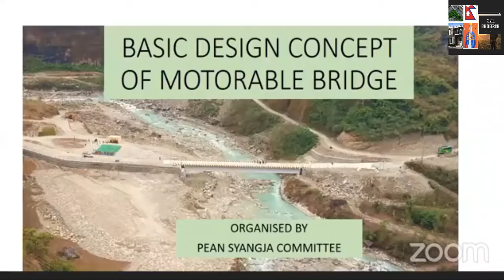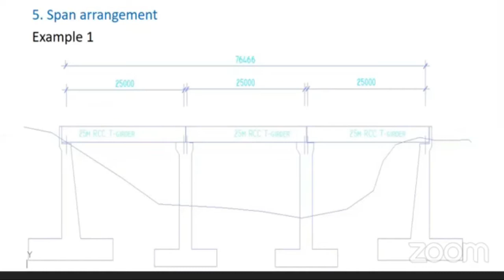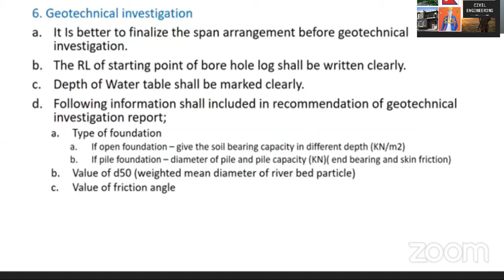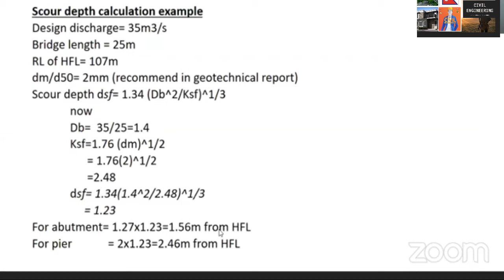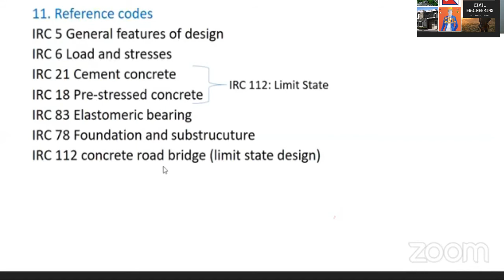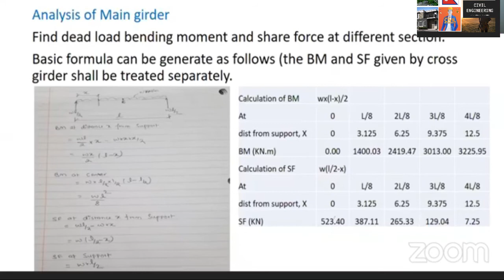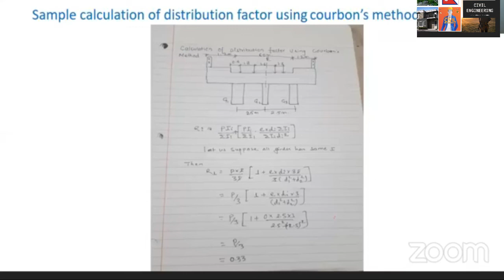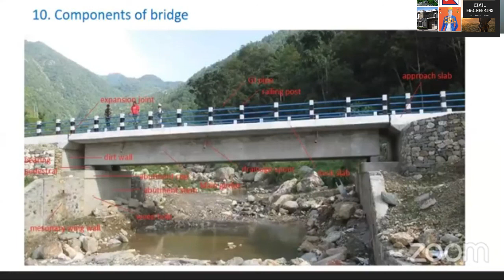Basic Design and construction principal of motorable bridge day1।।Nepal engineering solution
in this vedio you find out  the construction and design of motorable bridge in nepal .
In this lecture the topic described with simple language and fully conceptwise.
This type of program organised by Pean synja Facilitator as Er.Asmit pokhrel sir .
In this video discussed following topic
1)The design concept of bridges
2)The survey in bridge construction
3)Site investigation in bridge construction
4)Hydrology concept in bridge construction
5)Types of bridges
6)Basic Design philosophy in Bridge
bridge design concepts and analysis,
bridge structure design,
what are the main components of modern bridges,
conceptual design of bridges,
types of bridges,
bridge designs for school projects,
strongest bridge designs,
What is the purpose of investigation for bridges?
What is construction site investigation?
How do you do a construction bridge?
Why is a site investigation important?
types of soil test for bridge construction,
geological investigation for site selection of bridges,
geotechnical investigation report for bridges,
factors affecting the selection of the site of a bridge,
geotechnical bridge design,
geological investigation for site selection of highways,
what are the site investigation techniques,
hydraulic calculation for bridges,
hydraulic design of bridges,
hydraulic data required for bridge design,
hydraulic bridge introduction,
hydraulic factors in bridge design,
hydraulic bridge,
hydraulic hydrological impacts on bridges,
What is limit state design philosophy?
What is the design life of a bridge?
What are the 4 types of bridges?
What makes a good bridge design?